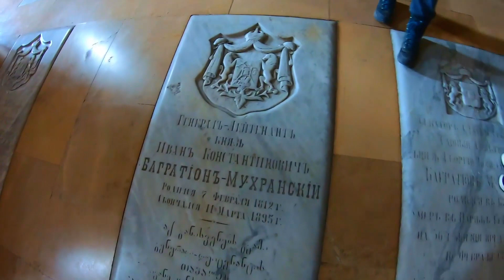Gruzja zima część II Mccheta Tbilisi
mccheta, tbilisi ,gruzja  zima , kuchnia gruzińska